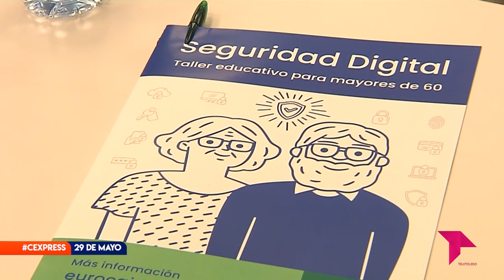CONECTAMOS EXPRESS LUNES 29 DE MAYO DE 2023